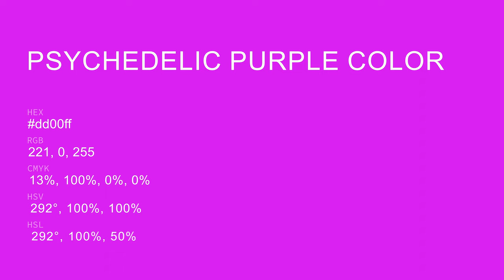Psychedelic Purple color dd00ff hex color - Violet color - Cool color dd00ff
What color is Psychedelic Purple ? dd00ff hex color - Violet color - Cool color dd00ff

Hex dd00ff Color Code is also known as Psychedelic Purple color.

Hex dd00ff Color code in RGB color code model is created after adding 86.67% red color, 0.00% green color and 100.00% blue color.
Hex dd00ff Color code in CMYK color (process color) code model is generated after subtraction of 13% cyan, 100% magenta, 0% yellow and 0% black.